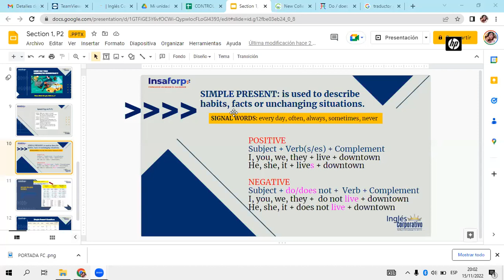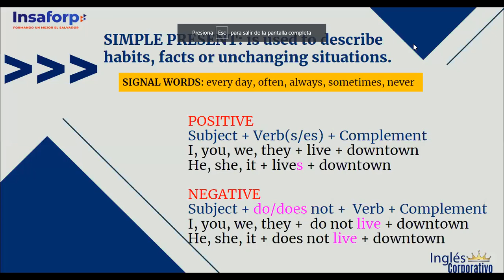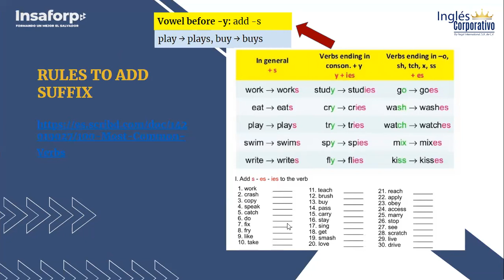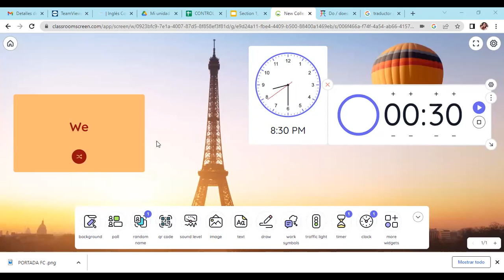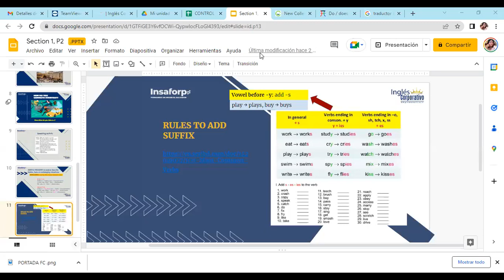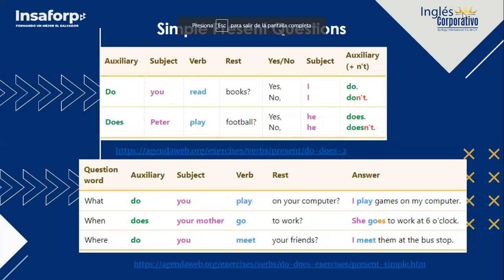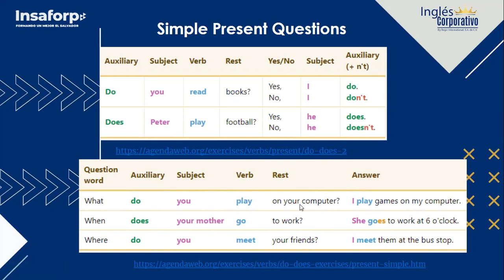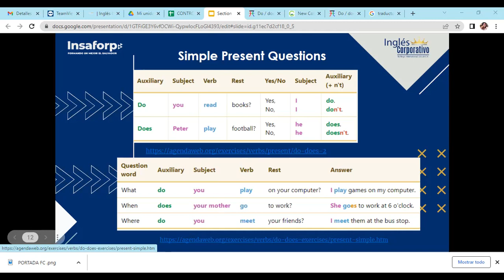Inglés Corporativo-15/11/2022-Simple Present Questions